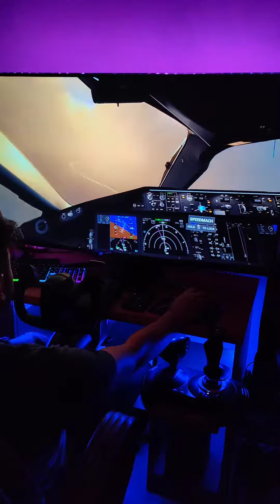LFPG-EGLL on Boeing 787 Dreamliner on Microsoft Flight simulator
Charles de Gaulle Airport (France) to Heathrow Airport(London) on Boeing 787 Dreamliner British Airways on Microsoft Flight simulator
A short flight flying at FL250

Thrustmaster hotas one